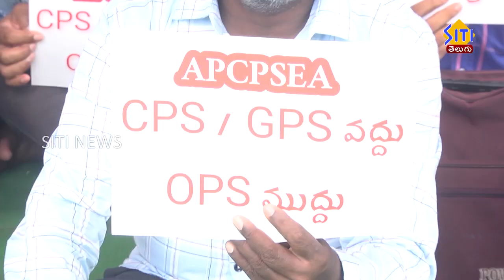Guntur Siti News 08 07 23 2pm